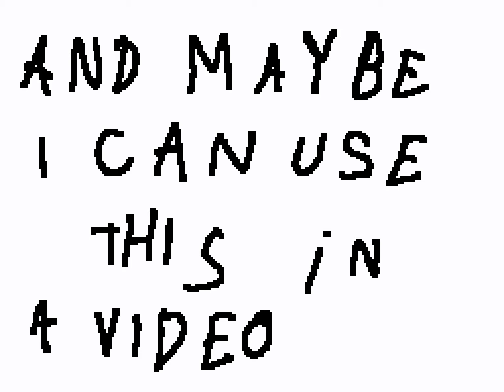test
a buzz